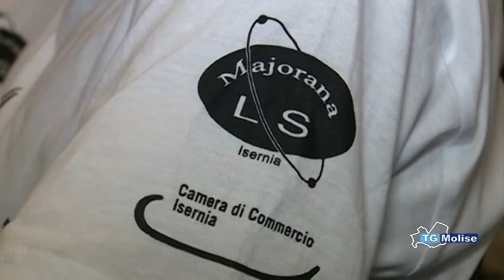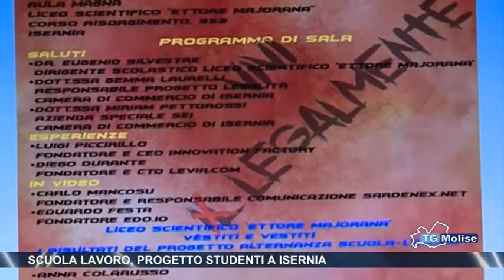Scuola lavoro, progetto studenti a Isernia